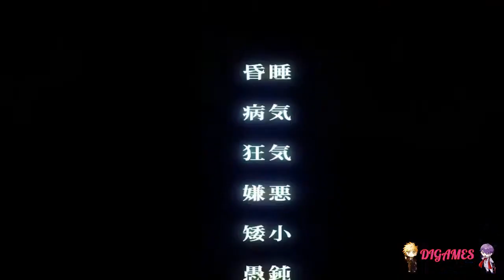Cage open (Nitta) #38 - ¡SOMOS PARTE DE LA BANDA!